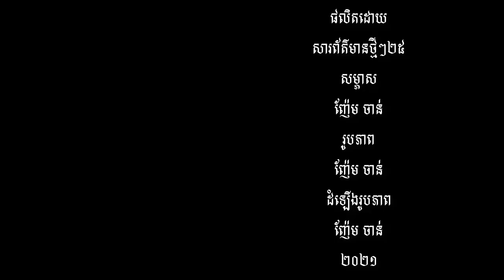លោក អឹល អែម នេសាទនៅទំនប់កំពីងពួយជិត៤០ឆ្នាំ ដើម្បីផ្គត់ផ្គង់គ្រួសារ និងកូនរៀន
អត្តបទ៖ញ៉ែម ចាន់
បាត់ដំបង៖ ទំនប់អាងកំពីងពួយ ជាប្រភពទឹកស្រោចស្រពកសិកម្ម និងជាតំបន់ទេសចរណ៍ដ៏ទាក់ទាញ។ ទំនប់នេះ ក៏ជាកន្លែងសម្រាប់ពលរដ្ឋប្រមុខរបរនេសាទ ជារៀងរាល់ថ្ងៃ ដើម្បីចិញ្ចឹមគ្រួសារ ដែលស្ថិតនៅ ភូមិតាង៉ែន ឃុំ តាគ្រាម ស្រុកបាណន់ខេត្តបាត់ដំបង។

ផលិតដោយសារព័ត៌មានអេឡិចត្រូនិកថ្មីៗ